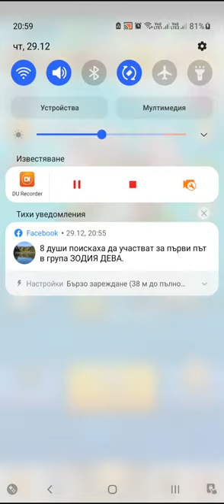Archero.Open 23 Different Chests